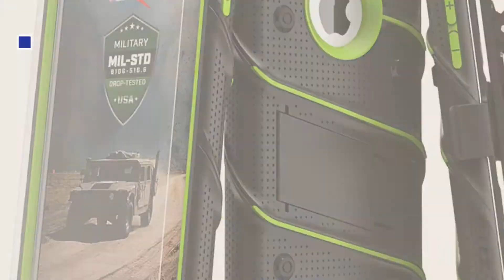Top 5 IPhone 8 Plus Case Military Grade [2018 Best Sellers]: Zizo Bolt Series iPhone 8 Plus / 7 Plus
New! 2019 Black Friday / Cyber Monday Cases, Holsters & Clips Deals and Updates.

Black Friday / Cyber Monday Zizo Bolt Series iPhone 8 Plus / 7 Plus Case - Tempered Glass Screen Protector with by Zizo

Black Friday / Cyber Monday iPhone 7 Plus Case, iPhone 8 Plus Case, CarterLily Full Body Shockproof Dustproof by CarterLily

Black Friday / Cyber Monday iPhone 8 Plus Case, iPhone 7 Plus Case, Anker Shield+ Case Dual Layer Heavy Duty by Anker

Black Friday / Cyber Monday iPhone 8 Plus Case / iPhone 7 Plus Case, Zizo [Static Series] Shockproof[Military Grade by Zizo

Black Friday / Cyber Monday Zizo ION Series iPhone 8 Plus Case / iPhone 7 Plus Case - Military Grade Drop Tested with by Zizo

Black Friday / Cyber Monday iPhone 8 Plus Wallet Case, iPhone 7 Plus Wallet Case, Vena [vCommute][Military Grade Drop by Vena

Black Friday / Cyber Monday iPhone 8 Plus Case, Trianium Protanium Apple iPhone 8Plus Case (2017) with Heavy Duty by Trianium